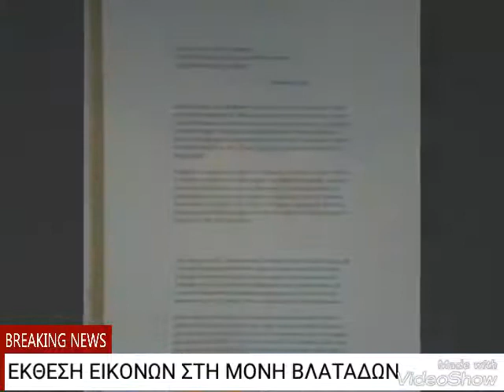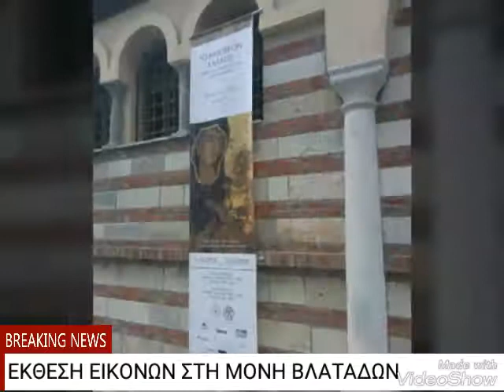Έκθεση Μονή βλαταδων